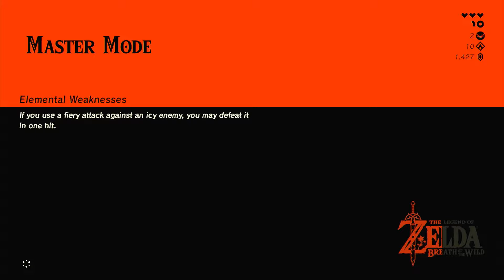BOTW No death Master Mode Part 10 - Maze Shrine Barbarian Armor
Legend of Zelda BOTW - Master Mode
Attempt at completing the challenging master mode by defeating Calamity Ganon without dying (Game Over)